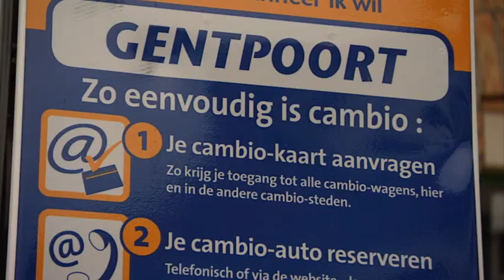Trefpunt Brugge over Autodelen